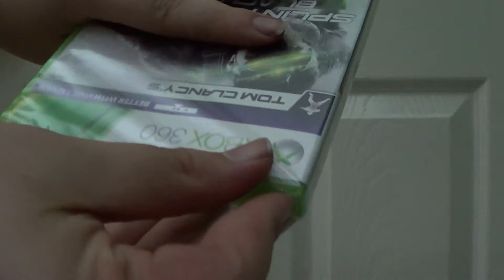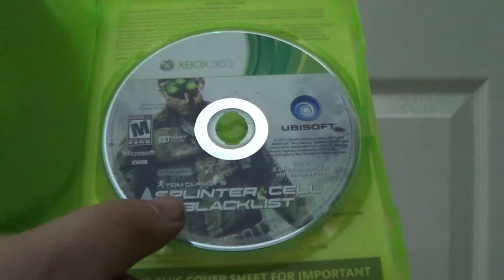Splinter Cell Blacklist Xbox 360 Game Unboxing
Unboxing a game that is a 2 disc set